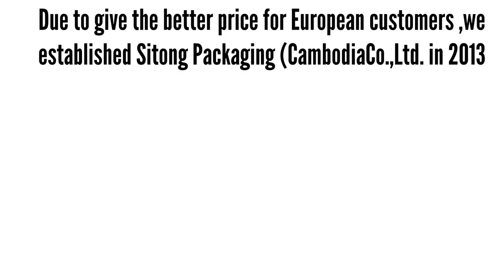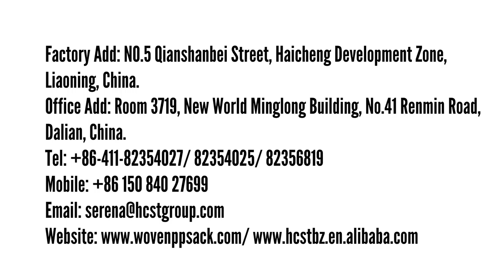Why choose us？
1. We have 23 years of experience in the production of FIBC bags, pp woven bag, pp fabric roll and pp shopping bag, etc.
2. We have 2 own factories and a Import and Export Trading Company
3. We support OEM customized services
4. We pay for proofing service
5. We export to more than 70 countries
6. Daily production capacity exceeds 70 tons